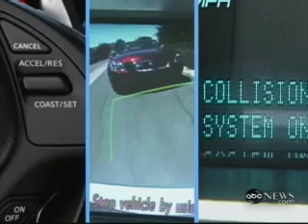Google's driverless car drives interest in driverless cars